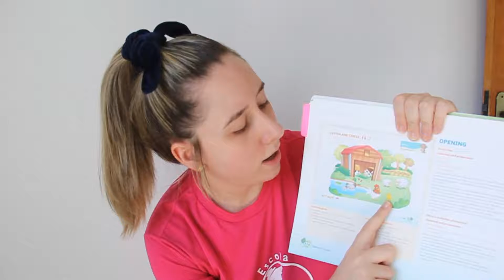AULA 23/11 - BILÍNGUE - NÍVEL I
LIVRO JOURNEY - PÁGINA 53

VOCABULÁRIO:
DUCK - pato
DUCKLING - patinho
SHEEP - ovelha
LAMB - cordeiro
COW - vaca
CALF - bezerro
CHICKEN - galinha
CHICK - pintinho